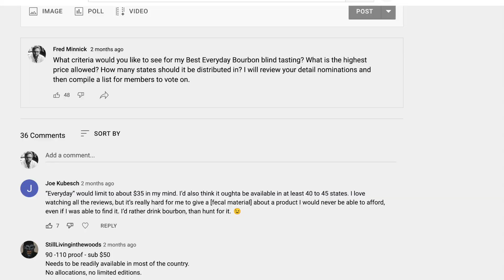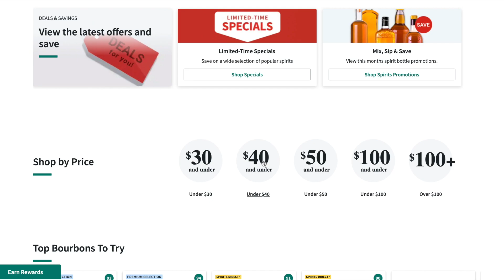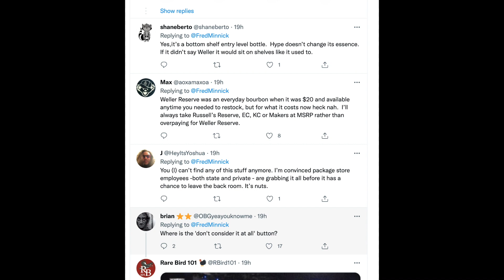What is the Best Bourbon Under $40?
What is the best bourbon under $40? You help decide.

I will take the top 25 from the vote, release the rankings and blind taste the top 10 right here on YouTube.

FOLLOW FRED